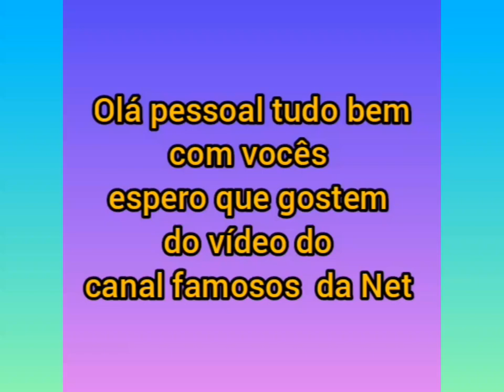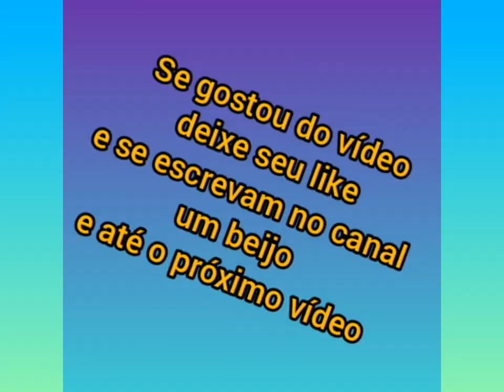Virgínia com as filhas Maria Alice e a Maria Flor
Virgínia Fonseca e Zé Felipe com as filhas Maria Alice e a Maria Flor Virgínia com as filhas Maria Alice e a Maria Flor